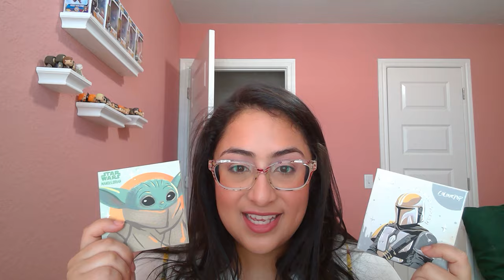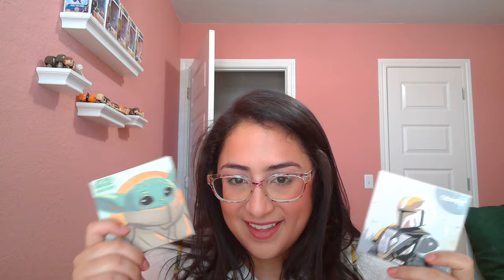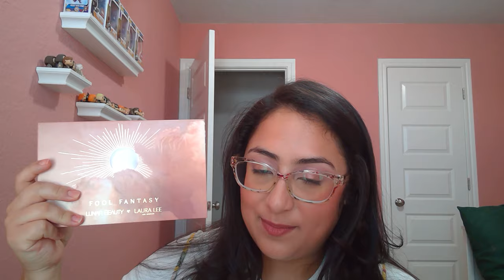Eyeshadow Ranking of All the Collab Palettes in My Collection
Hello Pretties!

This was a really fun video to create and I hope you guys enjoy!

I want to once again mention that my ranking does not reflect my like or dislike of any creators, this is just about the palettes, formulas and color stories.

Also to note that I am posting this video a lot later than I expected same with the original tag video.

Please tell me some of your top collab palettes and also your bottom rank. I am just curious.

With Love.
Vivi :D